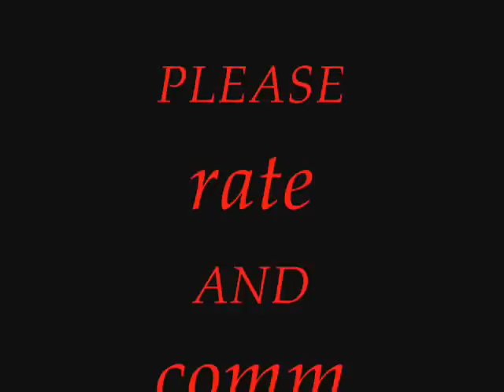Pokemon Gym Battle-Buisel Vs Lucario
true:D